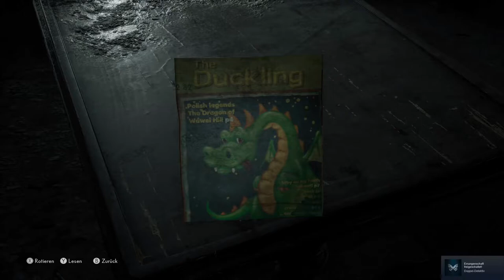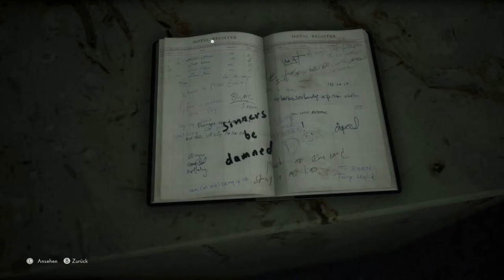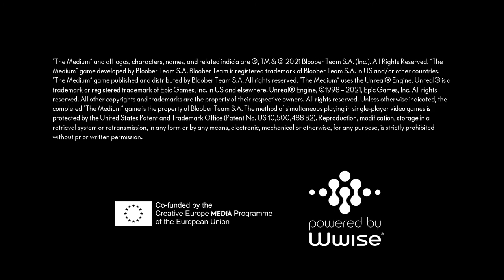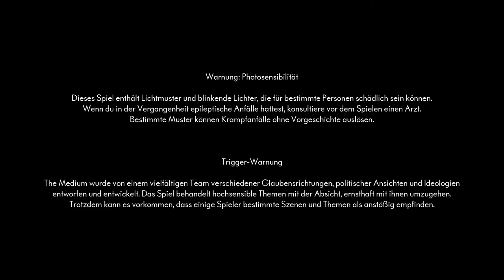youtube video #-2M1T6nPP9w